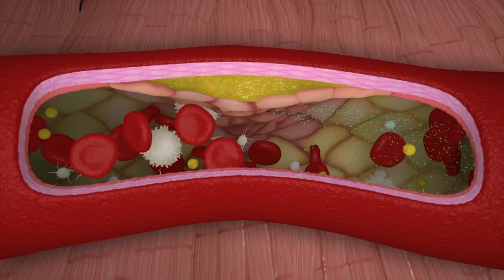Eric Belo's TheraEx Vlog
Members:
Eric Belo
Leonardo Chiu
Kassidy Arim
LM Dapun
Kisha Aya-ay